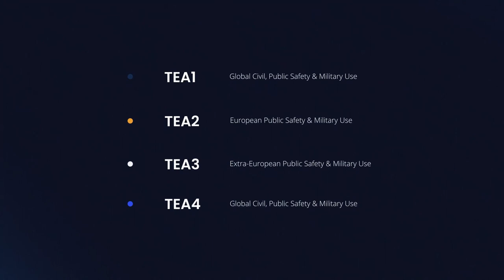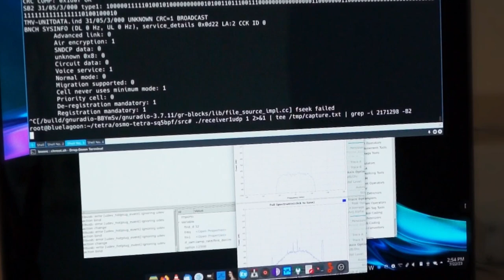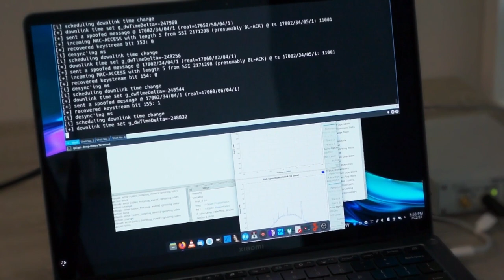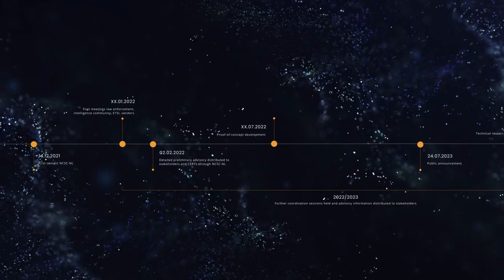Demo: TETRA decryption oracle vulnerability (CVE-2022-24401)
Midnight Blue, a specialist security consulting firm, announced today the discovery of 5 zero-day vulnerabilities collectively known as "TETRA:BURST", 2 of which critical, that affect the Terrestrial Trunked Radio (TETRA) standard used globally by law enforcement such as the C2000 network in the Netherlands, Airwave in the U.K., BOSNET in Germany, and RAKEL and Nødnett in Sweden and Norway. Other use-cases include military communications and critical infrastructure in the power, oil & gas, water, and transport sectors and beyond.

In this video, we demonstrate the decryption oracle attack (CVE-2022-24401), which affects all TETRA configurations. The demonstration is performed on our lab setup using an instrumented base station as an attack platform.